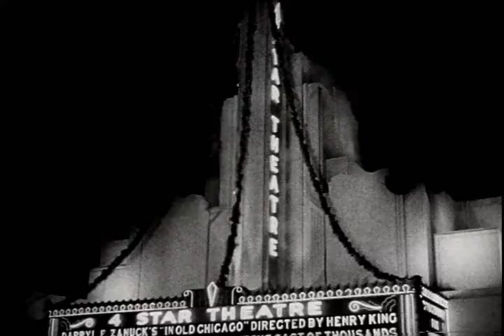In Old Chicago (black and white trailer)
The film, which is 80% or so classic Hollywood soap opera, fictionalizes the famous Chicago fire of 1871. The story was taken from a novel by Niven Bush (who also wrote the novel on which the classic camp western 'Duel In The Sun' was based). It delves into the lives of Mrs. O'Leary, her good son, played by Don Ameche, her bad son, played by Tyrone Power and, of course, Mrs. O'Leary's incautious cow, played by MGM's cow. By the time the cow finally tips over the lantern, 3/4 of the picture is over. But it isn't time completely wasted; there are some exciting fights, riots, barroom brawls and such along the way.

Once the fire starts the film becomes extremely compelling. The special effects are unbelievably good for such an old film.

Stars:  Tyrone Power,  Alice Faye,  Don Ameche.